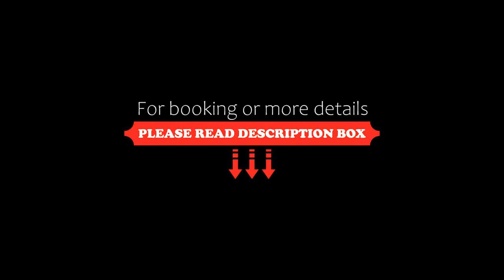Golf Hotel Lisia Polana, Pomocnia, Poland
About Property:
You're eligible for a Genius discount at Golf Hotel Lisia Polana! To save at this property, all you have to do is sign in.
Featuring free bikes and a fitness centre, Golf Hotel Lisia Polana is a three-star hotel located on the golf course. Situated 10 km from Modlin Airport, it offers free Wi-Fi internet and private parking. There are two tennis court on location.
Guests can enjoy sunbathing on a ...
Property Type: Hotel
Address: Pomocnia 9, 05-180 Pomocnia, Poland
Searching For
1. Golf Hotel Lisia Polana - Pomocnia - Poland
2. Golf Hotel Lisia Polana - Pomocnia - Poland Address
3. Golf Hotel Lisia Polana - Pomocnia - Poland Rooms
4. Golf Hotel Lisia Polana - Pomocnia - Poland Amenities
5. Golf Hotel Lisia Polana - Pomocnia - Poland Offers and Deals
Audio Credit:
Track Title: Blank Slate
Artist: VYEN